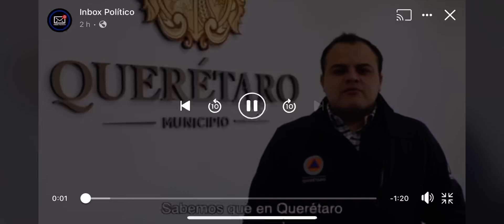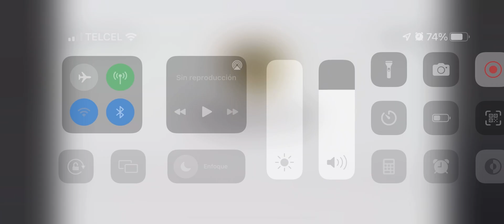Comunicado protección civil